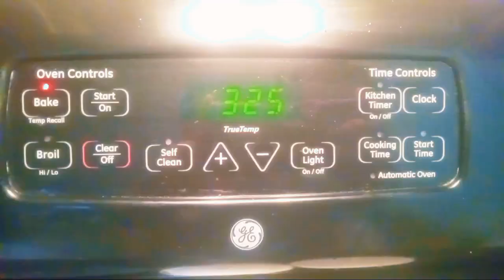Ina Garten's Roasted Turkey!!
Y'all, I make this with chicken all of the time and of course with Turkey and it just flawlessly everytime!!! I doubled the recipe but I will be writing for the recipe size Turkey!

-whole bone in Turkey or chicken breast(6-7 lbs)
-2tbsp Olive oil
-3 cloves fresh garlic, minced(I like to grate it)
-2 tsp fresh lemon juice(when I don't have a lemon I like to use organic jarred lemon juice)
-2tsp dried mustard
-1tbsp fresh chopped rosemary leave or oregano or Italian seasoning (I prefer Italian seasoning)
-1tbsp dried or chopped fresh sage leaves(I prefer dried)
-1tsp dried thyme
-1 1/2 tsp salt
-1/2 tsp black pepper
-3/4 cup dry white wine( I like using white cooking wine)

Preheat oven to 325°f. Place the turkey in a roasting pan(rack if you have one) skin side up. In a small bowl, combine the olive oil,garlic,lemon juice,mustard,rosemary, sage,thyme,salt and pepper. Spread the mixture evenly all over the skin and under, if loose. Pour the wine into the bottom of the pan. Roast the turkey for 1 1/2-1 3/4 hours until skin is golden brown and reads 165°, inserted into the thickest area.
**check turkey after 1 hr, if overbrowning coer loosely with foil.
When turkey is done,remove from the oven,cover the pan with foil to rest for 15 mins. Slice and serve with pan juices or turn drippings into a pan sauce.

I hope y'all enjoy this as much as my family does!!
Let me know if you made it!!!